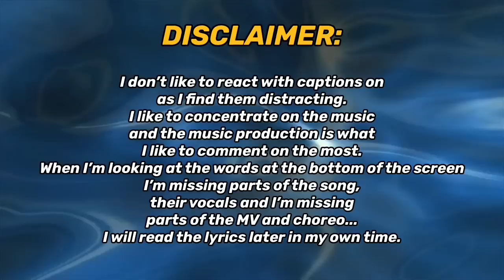LE SSERAFIM (르세라핌) ‘UNFORGIVEN’ MV + ALBUM First Listen! (PART 1) | REACTION!!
REACTING & LISTENING TO LE SSERAFIM (르세라핌) 'UNFORGIVEN (feat. Nile Rodgers)' OFFICIAL M/V & 'UNFORGIVEN' ALBUM FOR THE FIRST TIME!!